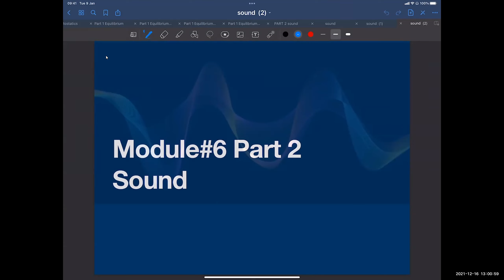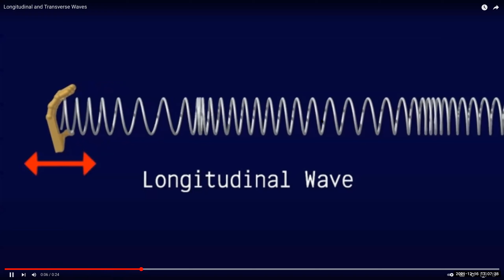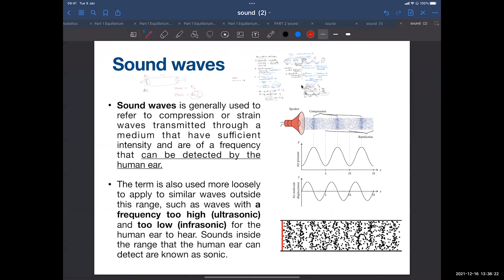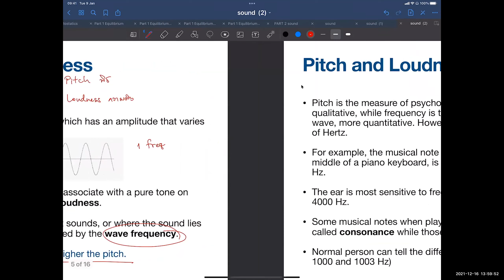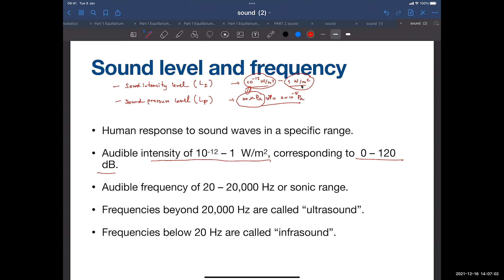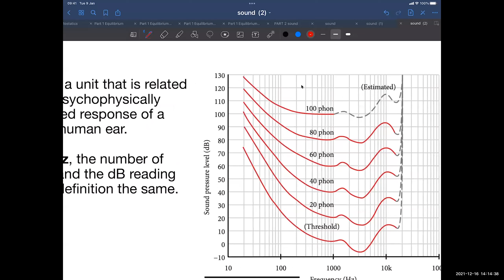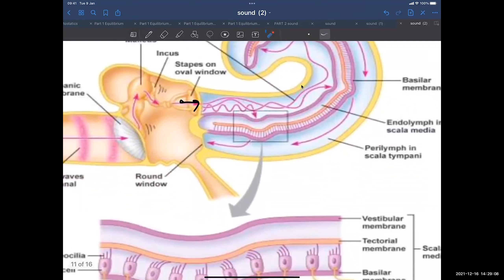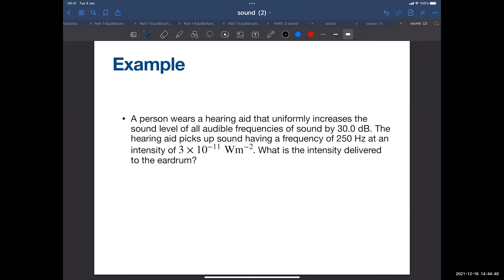M6 Lecture 2 Sound